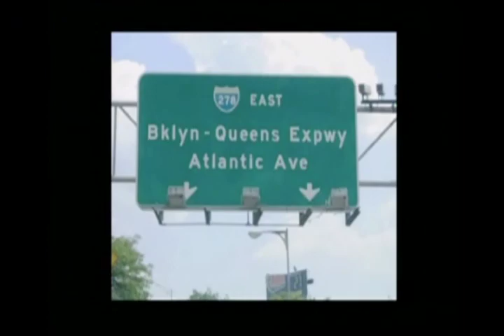In Your Dreams on The Vinny Vella Show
A  Fleetwood Mac and Stevie Nicks Experience

Patrick
Christina
Steve
Julie
Roger